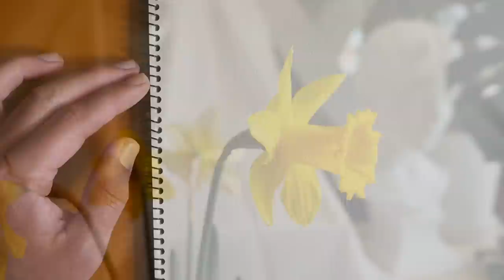水彩画の下描きスケッチ【水仙の花】超初心者の方へ 字幕付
これから水彩画を初めてみたいけれど、下描きをどうすれば良いのかわからない方へ
こんな感じで鉛筆で下描きをしてみましょう！という一例です。
徐々に慣れてきたら、鉛筆での下描きの分量を減らしていきます。
そして淡彩に移行していってみましょうw

【使用画材】
ステッドラー 鉛筆 ルモグラフ 製図用 12硬度セット
マルマン 水彩紙 ヴィフアールブロック F4 中目 B24V

【カメラ】Panasonic LUMIX DMC-GX8 / Apple iphone8

【レンズ】LEICA DG SUMMILUX 15mm/F1.7 ASPH.

【マイク】SmartWaveTechnology SmartMike

絵画教室ウニアトリエ